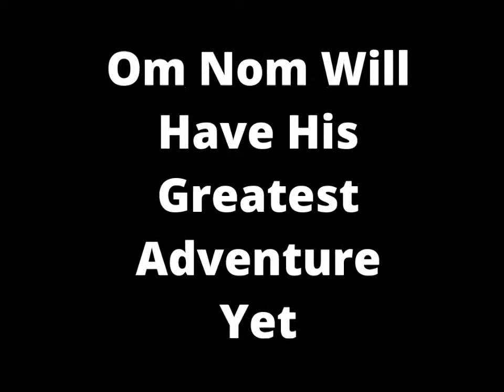om nom, a blast to the past movie trailer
here is a movie trailer for Om Nom, a blast to the past